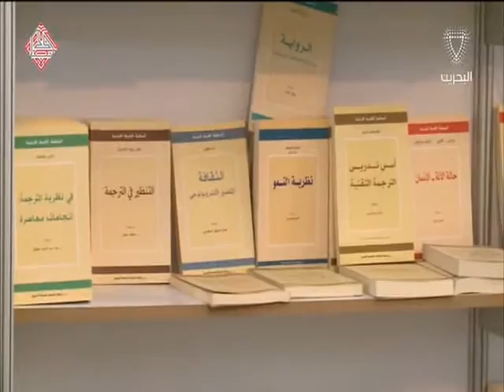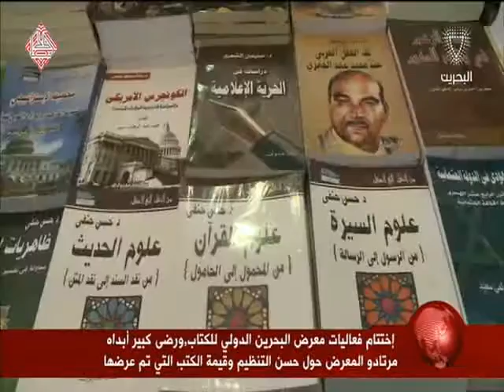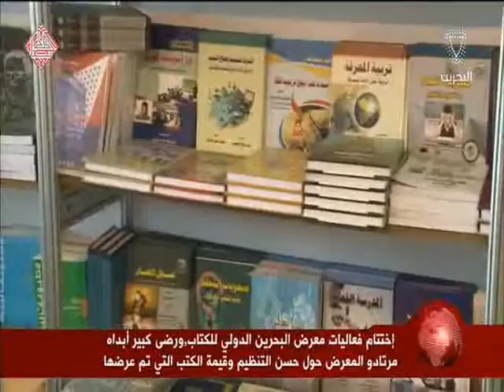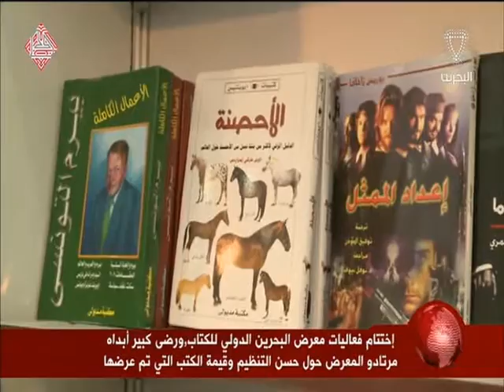البحرين: تقرير: إختتام فعاليات معرض البحرين الدولي للكتاب